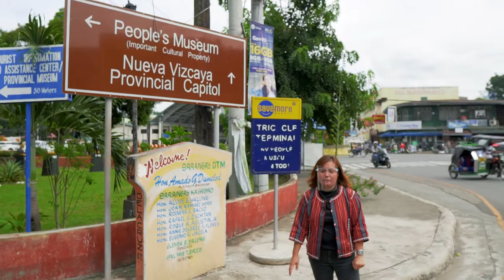Nueva Vizcaya | People's Museum | Museums and Galleries Month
October is Museums and Galleries Month! Celebrate with us as we tour you virtually inside the Nueva Vizcaya People’s Museum.